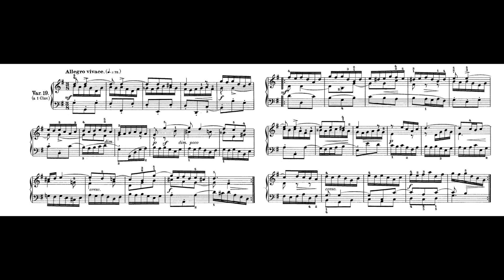Bach Goldberg Variations BWV 988 Variatio 19. a 1 Clav. 巴哈 郭德堡變奏曲 バッハ ゴルトベルク Score Sheet 譜 谱 【Kero】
Bach Goldberg Variations BWV 988
Variatio 19. a 1 Clav.
巴哈 郭德堡變奏曲 作品988
巴哈 郭德堡变奏曲 作品988
Bach Variaciones Goldberg BWV 988
バッハ ゴルトベルク変奏曲
Piano 鋼琴 ピアノ Keyboard キーボード 大鍵琴 Harpsichord Cembalo チェンバロ Clavecín

    《哥德堡變奏曲》（德語：Goldberg-Variationen，BWV 988），是約翰·塞巴斯蒂安·巴赫的一部晚期鍵盤作品，1741年出版。全曲32段，全部演出需40-80分鐘。作曲家本人給此曲定的原題是《為雙層羽管鍵琴所作的一段詠嘆調及其一些列變奏組成的鍵盤練習曲》
    這部作品長期不受人們重視，直到20世紀前半葉。女大鍵琴家旺達·蘭多芙絲卡的公開演奏及錄音。之後，1955年加拿大鋼琴家格倫·古爾德將其選作自己的第一張錄音作品。而現在，這首曲子被視為巴赫作品中最重要的變奏曲。全作品包括主題，30個變奏，主題反覆。每三個變奏為一組，每組最後一曲為卡農曲（從一度至九度卡農），如V1-V2-V3（V3是一度卡農曲），V4-V5-V6（V6 二度卡農曲），V7-V8-V9（V9 三度卡農曲），V10-V11-V12（V12 四度卡農曲）等等。

    The Goldberg Variations, BWV 988, is a musical composition for keyboard by Johann Sebastian Bach, consisting of an aria and a set of 30 variations. First published in 1741, it is named after Johann Gottlieb Goldberg, who may also have been the first performer of the work.
    This is a dance-like three-part variation in 38 time. The same sixteenth note figuration is continuously employed and variously exchanged between each of the three voices. This variation incorporates the rhythmic model of variation 13 (complementary exchange of quarter and sixteenth notes) with variations 1 and 2 (syncopations).

    Aria
    Variatio 1. a 1 Clav.
    Variatio 2. a 1 Clav.
    Variatio 3. Canone all'Unisono. a 1 Clav.
    Variatio 4. a 1 Clav.
    Variatio 5. a 1 ô vero 2 Clav.
    Variatio 6. Canone alla Seconda. a 1 Clav.
    Variatio 7. a 1 ô vero 2 Clav. al tempo di Giga
    Variatio 8. a 2 Clav.
    Variatio 9. Canone alla Terza. a 1 Clav.
    Variatio 10. Fughetta. a 1 Clav.
    Variatio 11. a 2 Clav.
    Variatio 12. a 1 Clav. Canone alla Quarta in moto contrario
    Variatio 13. a 2 Clav.
    Variatio 14. a 2 Clav.
    Variatio 15. Canone alla Quinta. a 1 Clav.: Andante
    Variatio 16. Ouverture. a 1 Clav.
    Variatio 17. a 2 Clav.
    Variatio 18. Canone alla Sesta. a 1 Clav.
    Variatio 20. a 2 Clav.
    Variatio 21. Canone alla Settima
    Variatio 22. a 1 Clav. alla breve
    Variatio 23. a 2 Clav.
    Variatio 24. Canone all'Ottava. a 1 Clav.
    Variatio 25. a 2 Clav.: Adagio
    Variatio 26. a 2 Clav.
    Variatio 27. Canone alla Nona. a 2 Clav.
    Variatio 28. a 2 Clav.
    Variatio 29. a 1 ô vero 2 Clav.
    Variatio 30. a 1 Clav. Quodlibet
    Aria da Capo